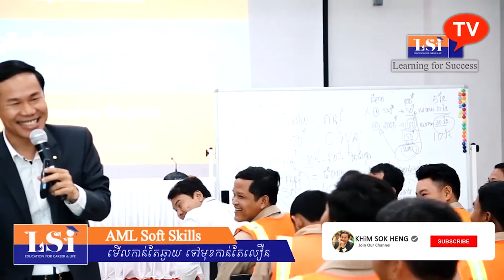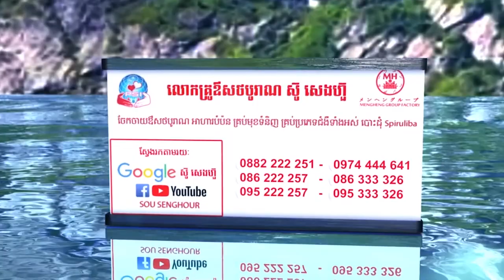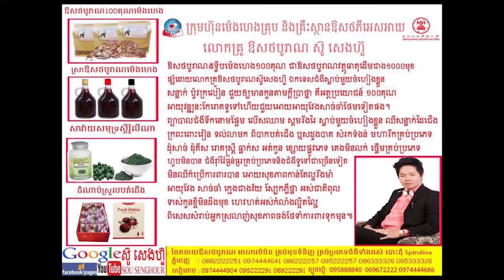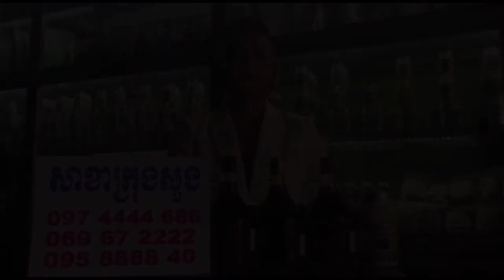ចង់តែមិនធ្វើ By KHiM SOK HENGឃី​ម សុខហេង,LSI សុខភាព ថ្នាំខ្មែរ ឱសថបូរាណ អាហារបំប៉ន spirulina plu